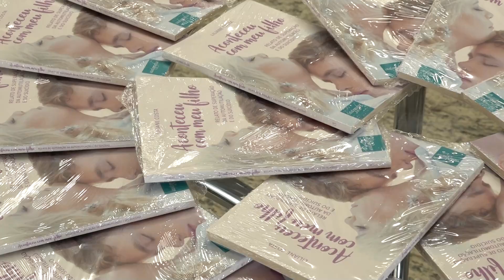Alego News: Blitz do Sorriso e Setembro Amarelo na Alego (18/09/2024)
Blitz do Sorriso, foi com esse título que a Procuradoria Especial da Mulher da Alego, em parceria com a Assessoria de Atividades Culturais, nomeou um conjunto de ações para marcar o Setembro Amarelo na Casa. Entre as atividades: palestras e distribuição gratuita de sorrisos e abraços. O intuito é sensibilizar servidores e visitantes quanto à importância da saúde mental e da prevenção ao suicídio:
 Gláucia Teodoro Reis, Coordenadora da Procuradoria Especial da Mulher

Entre as palestrantes, a escritora Liliane Costa, que, na oportunidade, relatou a experiência que teve dentro de casa com o filho, uma história de superação contada em seu livro “Aconteceu Comigo”:
Liliane Costa, Escritora

Também teve reunião no saguão da Casa para uma conversa sobre o Setembro Amarelo. Sirlene Lima ressaltou a relevância da Assembleia Legislativa abordar o tema da valorização da vida:
Sirlene Lima, Servidora

Mais destaques e entrevistas na reportagem de Maristela Ramos e equipe TV Assembleia de Goiás.